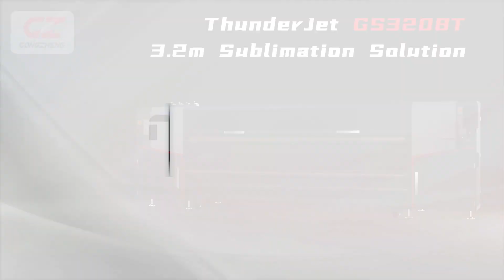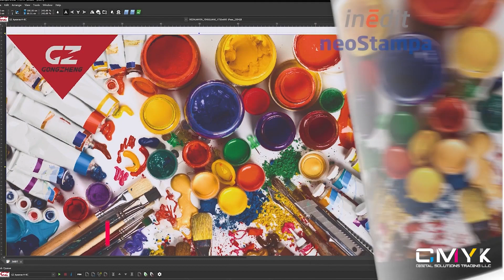GZ ThunderJet GS3208T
GZ Thunder Jet GS3208T, Super Wide 3.2m and Fast Transfer Sublimation Printer!
• Max speed up to 403 sqm/h.
• Max printing width up to 3200 mm.
• 8 x genuine Epson I3200 print heads.
• Stable and fast transfer paper printing.
• Available with 4 colors /8 colors.
• Industry-level media system.
• Convenient PH cleaning station.
• 5 Liter big volume ink supply system.
• Professional color management software.

CMYK - Authorized partners of the GZ